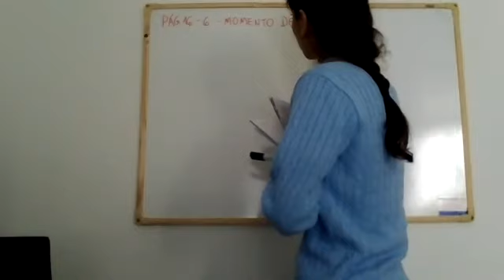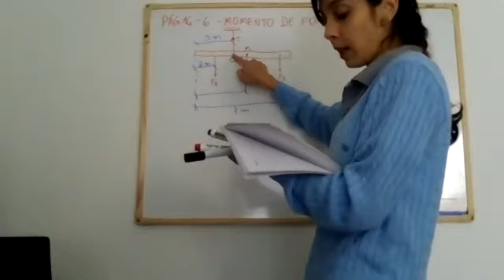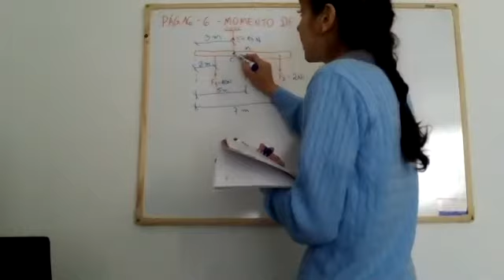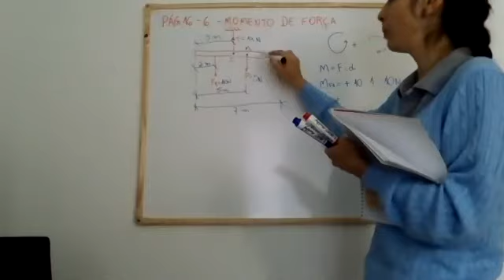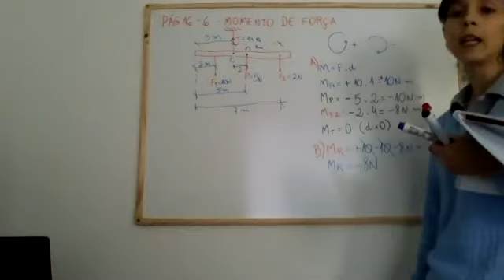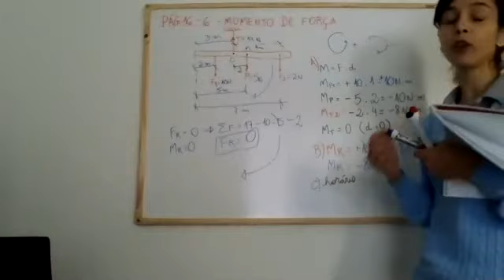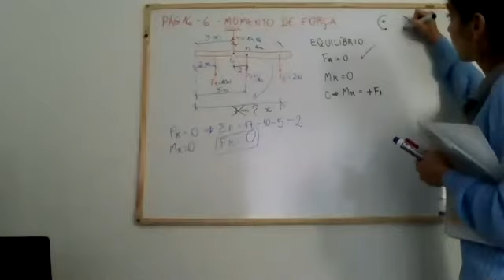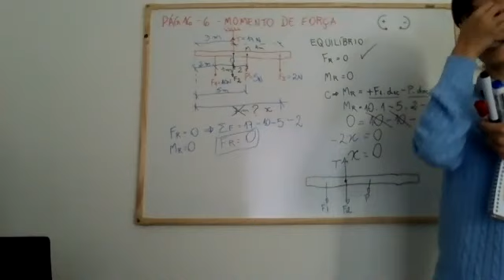FISICA - SEGUNDA SÉRIE EM - 12 MAIO - RESOLUÇÃO DE EXERCÍCIO PARA REVISAR ESTÁTICA DOS SÓLIDOS